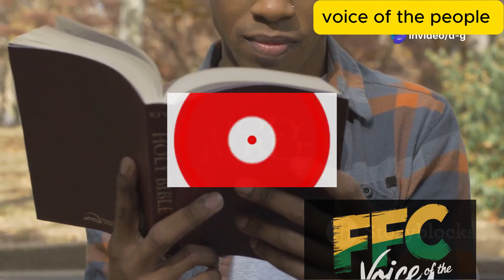1692 -Cleansed by Fire: Di Rise of di Warriors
1692 – Cleansed by Fire: Di Rise of di Warriors"